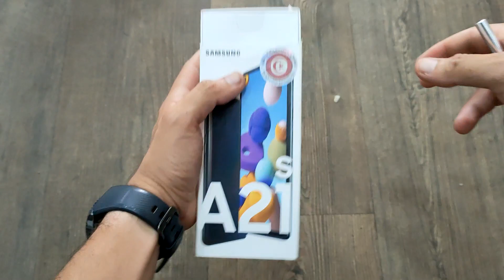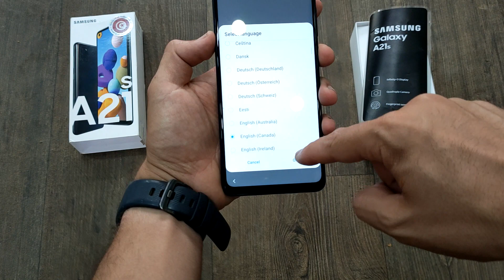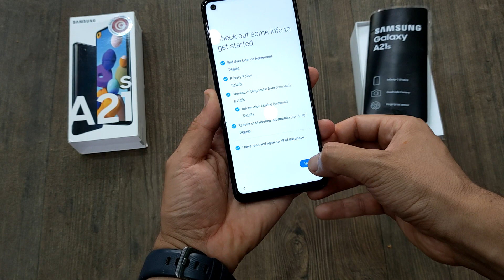Samsung A21s Unboxing SM-A21S